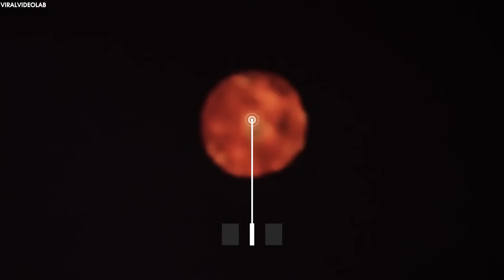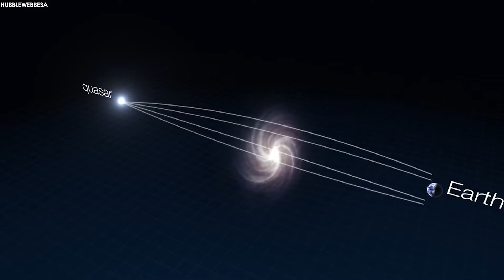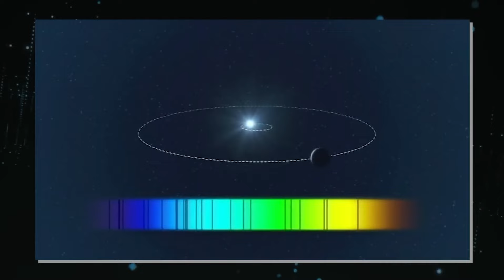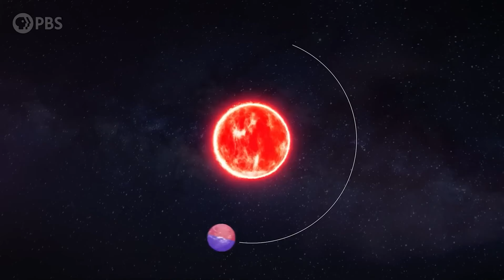JAMES WEBB FOUND PROXIMA IMAGE